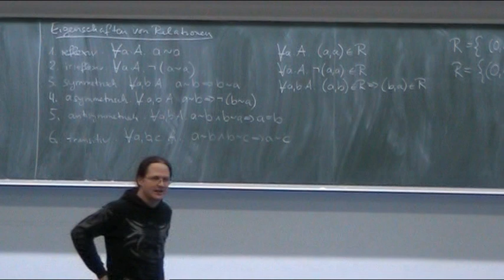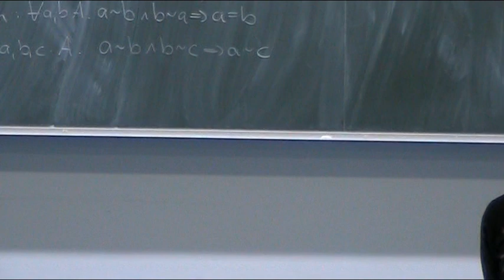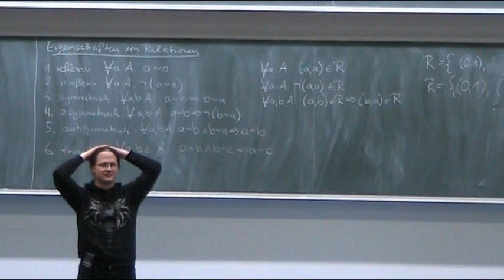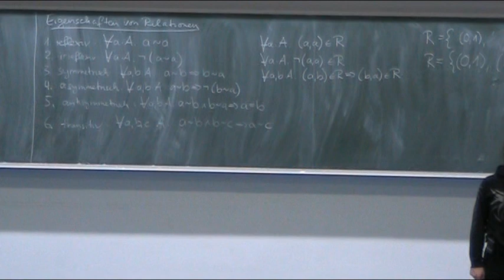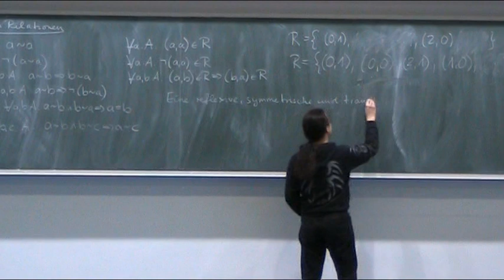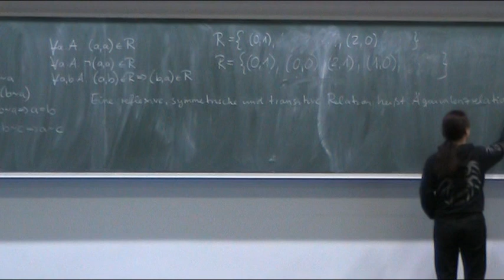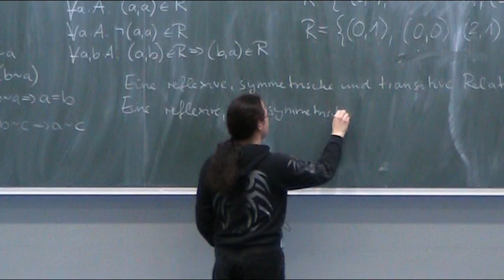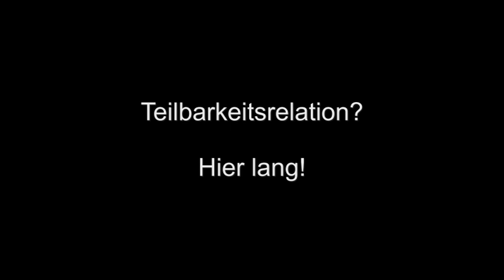Beispiele zu Relationseigenschaften / Äquivalenz- und Ordnungsrelation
🧑‍🏫Heutiges Thema: Beispiele zu Relationseigenschaften / Äquivalenz- und Ordnungsrelation
🎬Regelmäßige Livestreams, auch direkt aus dem Hörsaal!